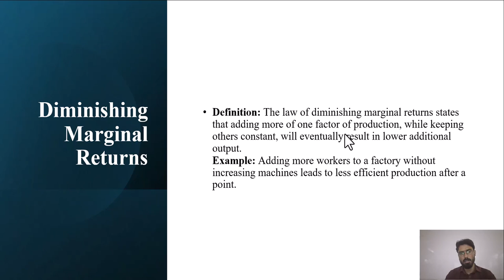Diminishing Marginal Return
Economics Explain,
Economics 101,
Economics lecture,
Economics introduction,
Money,
Inflation,
Interest rate,
GDP,
GNP,
HDI,
NHDI,
Theories,
Supply,
Demand,
Market,
Equilibrium,